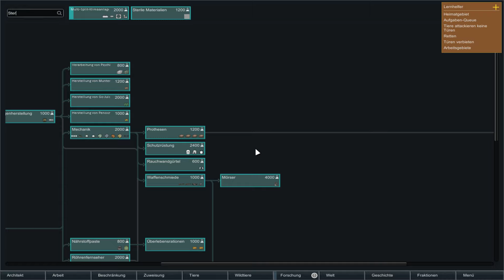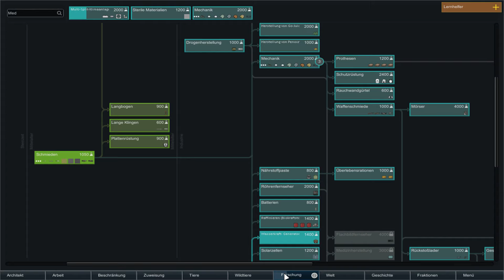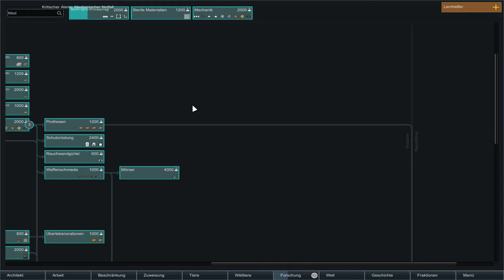Let´s Play RimWorld|German|Der Verlust|Jurassic|35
Herzlich Willkommen zum großen Rimworld Lets Play auf meinem Kanal.

Wir spielen Überlebende und versuchen unser Überleben auf einer völlig fremden und prähistorischen Welt. An der Stelle möchte ich nicht zu viel verraten, Euch aber auf spannendes Überleben vorbereiten.

Verwendete Mods:
-Doormats
-Research Tree
-Dubs Bad Hygiene
_Dinosauria
-ED-Embrasures
-Feed the Colonists
-QualityBuilder
-Various Space Ship Chunk
-Miniaturisation

Aufnahmetechnik:
-Asus x470 Pro
-Ryzen 7 2700x 8x3,8Ghz
-16GB RAM
-Nvidia 1080Ti